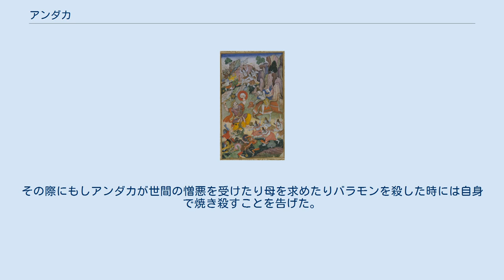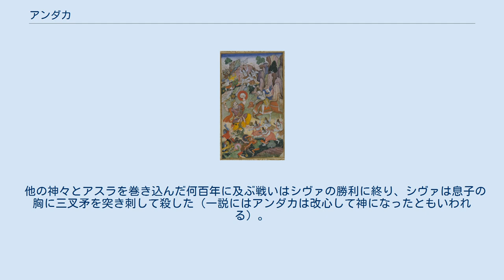アンダカ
シヴァがアンダカを倒す場面（1590年頃画） アンダカ（अंधक Andhaka）はシヴァとパールヴァティーの三番目の息子。
シヴァが苦行に明け暮れているためパールヴァティーが退屈しのぎにシヴァの目を塞ぐと闇が世界を覆った（この時シヴァの額に第三の眼が生じた）。
その暗黒の闇から恐ろしい盲目の子が生まれた。
この子は「盲目の者」を意味するアンダカと名付けられた。
 その頃アスラ神族であるヒラニヤークシャは息子が生まれることを祈って苦行していた。
そこにシヴァが現れアンダカを里子として預けた。
その際にもしアンダカが世間の憎悪を受けたり母を求めたりバラモンを殺した時には自身で焼き殺すことを告げた。
 アンダカは成長したヒラニヤークシャの国の王となった。
即位した直後、彼のいとこが彼を倒そうと企てていることを知り、森へ逃れて瞑想を始めた。
彼は断食し、片足で百万年以上立ち続け、自身の体の一部を切ってブラフマーへの供物とした。
するとブラフマーが現れ、アンダカは目が見えるようになることと何者にも殺されない不死身になることを求めた。
ブラフマーはそれに応じ、アンダカが自身の母を結婚相手に選ばない限りは死なないようにした。
 アンダカは王国に戻り、いとこの野望を打ち砕いた。
 そして数百万年が経ち、3人の将軍たちが偶然洞窟でシヴァとパールヴァティーに出会ったが、それが彼らだとは気付かなかった。
将軍たちは王の妃に相応しい美しい女性を発見したとして、報告した。
アンダカはパールヴァティーに結婚を申し込んだがシヴァがそれを拒み、戦いが始まった。
 他の神々とアスラを巻き込んだ何百年に及ぶ戦いはシヴァの勝利に終り、シヴァは息子の胸に三叉矛を突き刺して殺した（一説にはアンダカは改心して神になったともいわれる）。